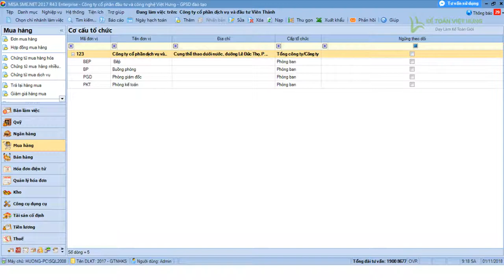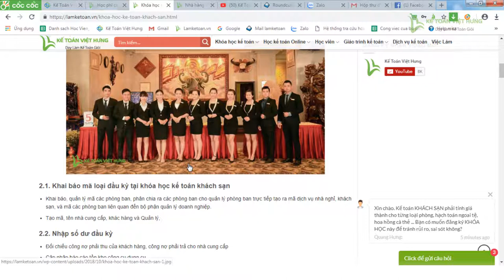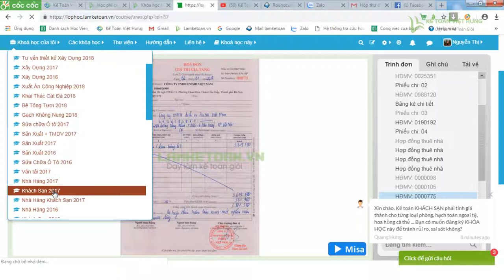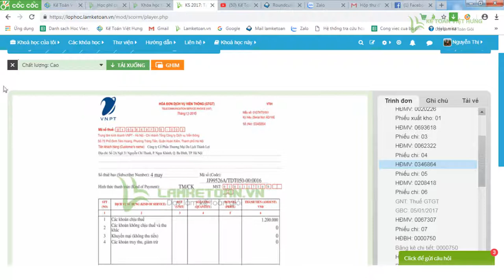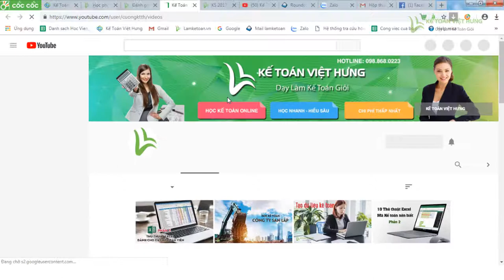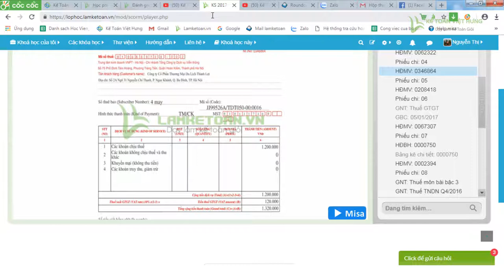Khoá học kế toán nhà hàng khách sạn dạy bạn những gì?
Khoá học kế toán nhà hàng khách sạn dạy bạn những gì, có cung cấp đầy đủ kiến thức, nền tảng, hướng dẫn thực hành trên chứng từ cho học viên không? Tham khảo ngay chi tiết khoá học qua video sau.

- Hoàn tiền: 100% nếu không hài lòng.
- Thời gian học: Vô cùng linh hoạt từ 8h30 - 23h00.
- Số buổi học: Không giới hạn.
- Giáo trình động: Cập nhật liên tục trên website.
- Chứng từ sống: Thật 100%.
- Giáo viên: 100% kinh nghiệm trên 3 năm.
- Hỗ trợ miễn phí: trọn đời.

1. Danh sách các khóa học KẾ TOÁN DOANH NGHIỆP

2. Danh sách các khóa học KẾ TOÁN HÀNH CHÍNH SỰ NGHIỆP

3. Danh sách các khóa học LÝ THUYẾT KẾ TOÁN

4. Danh sách các khóa học KẾ TOÁN QUẢN TRỊ